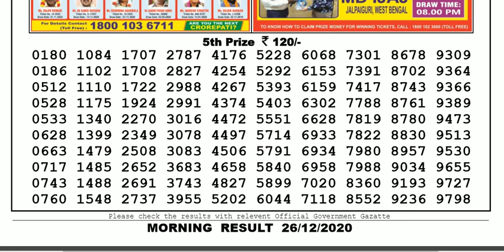Nagaland Lottery Sambad Result | Dear Lottery